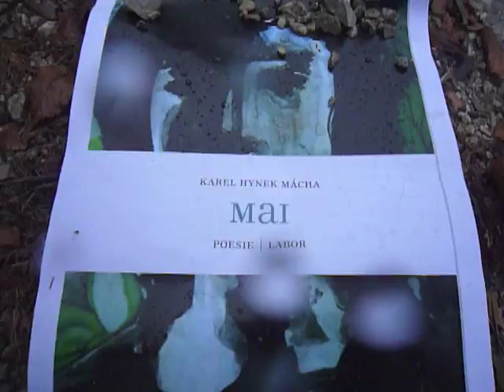Mai von Karel Hynek Mácha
Karel Hynek Mácha
Mai
Das schönste uns traurigste Liebesepos über Liebe und Tod
Das wichtigste Werk der tschechischen Literatur
Völlig neu übersetzt von Ondřej Cikán
Illustriert von Antonín Šilar
Zweisprachig

Darsteller: Maria Schuchter, Ondřej Cikán. Kamera, Regie, Stimme: Anatol Vitouch. Idee, Kamera, Schnitt: Ondřej Cikán.
DIE GRUPPE

„Es war spät Abend -- erster Mai -- abends der Mai -- war Liebeszeit." Mit diesen Worten beginnt das Kurzepos über Liebe und Tod des tschechischen Romantikers Karel Hynek Mácha. Ein Räuberhauptmann wird hingerichtet, weil er die Verführung seiner Geliebten gerächt hat. In eindrucksvollen Bildern verabschiedet er sich von der Erde. Das Kurzepos „Mai" ist nicht nur eines der wichtigsten Werke der Romantik, es diente auch wegen seines avantgardistischen Bilderreichtums den tschechischen Surrealisten als Vorbild. Endlich erscheint es in einer eigenständigen Ausgabe und in einer neuen, lautmalerischen Übersetzung des österreichisch-tschechischen Dichters Ondřej Cikán.